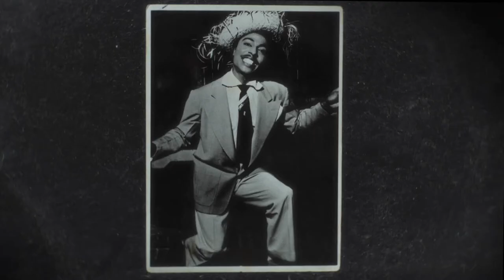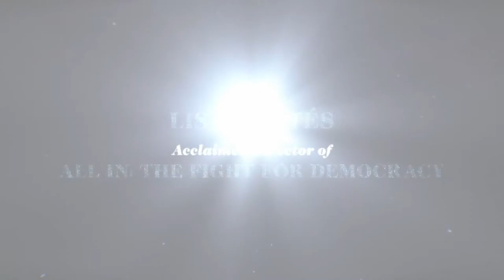Little Richard: I Am Everything - Official Trailer (2023) Mick Jagger, Billy Porter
Check out the trailer for Little Richard: I Am Everything, an upcoming documentary about star Little Richard. The documentary features Mick Jagger, Billy Porter, John Waters, Tom Jones, and more.

Little Richard: I Am Everything tells the story of the Black queer origins of rock n’ roll, exploding the whitewashed canon of American pop music to reveal the innovator – the originator – Richard Penniman. Through a wealth of archive and performance that brings us into Richard’s complicated inner world, the film unspools the icon’s life story with all its switchbacks and contradictions. In interviews with family, musicians, and cutting-edge Black and queer scholars, the film reveals how Richard created an art form for ultimate self-expression, yet what he gave to the world he was never able to give to himself. Throughout his life, Richard careened like a shiny cracked pinball between God, sex and rock n’ roll. The world tried to put him in a box, but Richard was an omni being who contained multitudes – he was unabashedly everything.

Directed by Lisa Cortés, Little Richard: I Am Everything is produced by Robert Friedman, Cortés, Liz Yale Marsh and Caryn Capotosto and Executive Produced by Dee Rees.

Little Richard: I Am Everything will be available on special-one-night-only theatrical screenings on April 11, followed by additional theaters and a digital release on April 21, 2023.